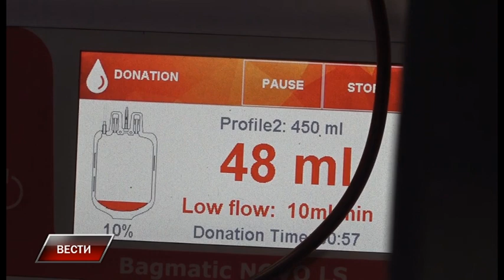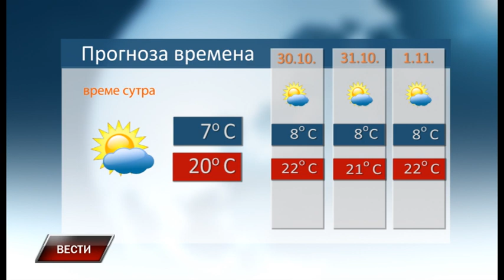Vesti 28 10 2022